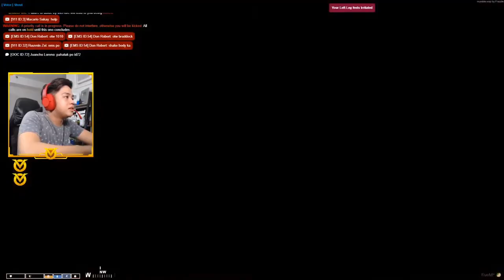NAMANGHA SI "DON MARKO" SA HELI(COP)TER NI CHIEF A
Hello :) "WATCH UNTIL THE END!!"